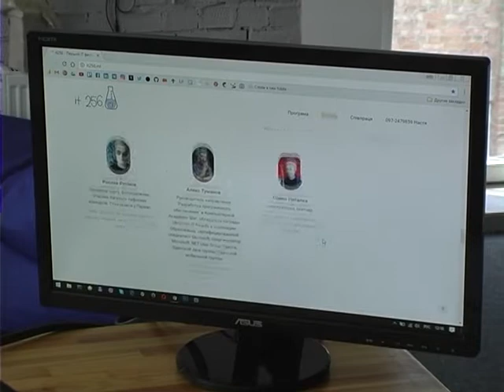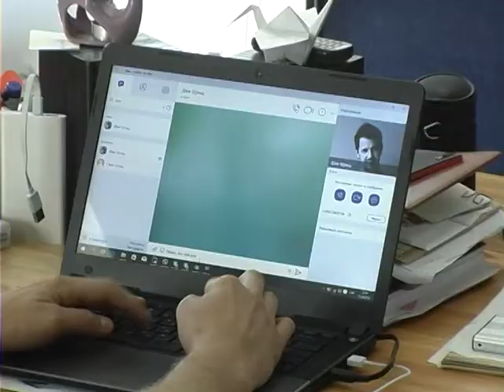І повчитись і розважитись в Хмельницькому відбудеться перший у ІТ фестиваль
Ви хочете стати професіоналом у сфері програмування? Тоді ця інформація для вас. Вихідними в обласному центрі  відбудеться перший на Хмельниччині  ІТ-фестиваль. У  парку імені Чекмана зберуть разом досвідчених розробників комп'ютерних програм та  цікавих спікерів. А ще організатори фесту - веб-студія «Сьоркл» - запевняють:  протягом двох днів влаштують справжнє свято, на якому буде цікаво провести час КОЖНОМУ. Для гостей запланували безліч  майстер-класів та лекцій на різноманітні теми, а ще - концерт та дискотеку. Не нудьгуватимуть тут і наймолодші. Для дітей працюватиме безкоштовна школа робототехніки.